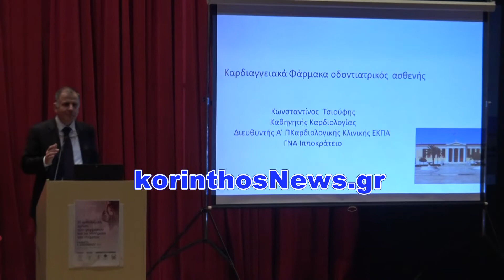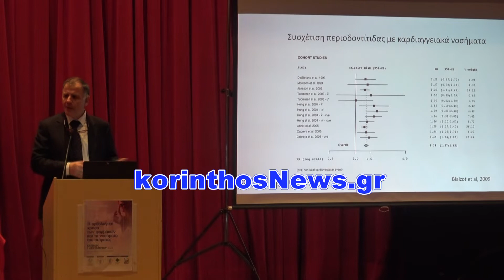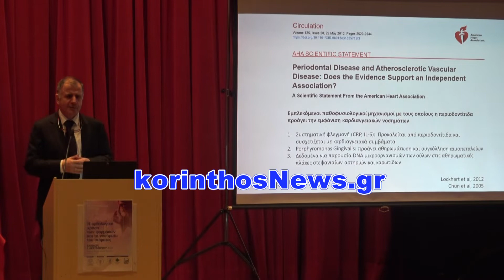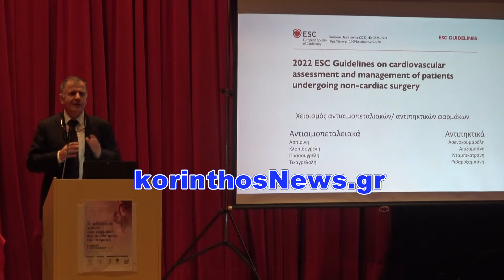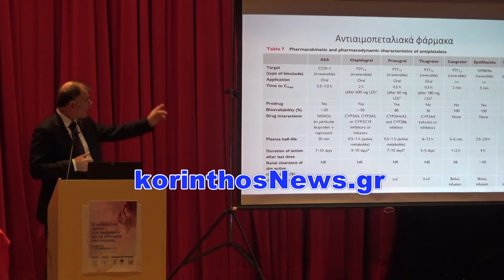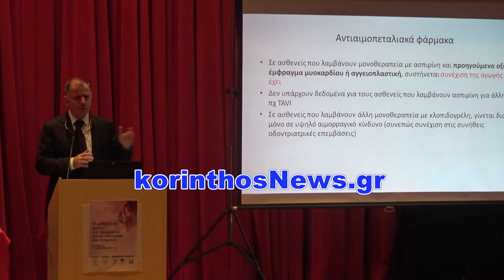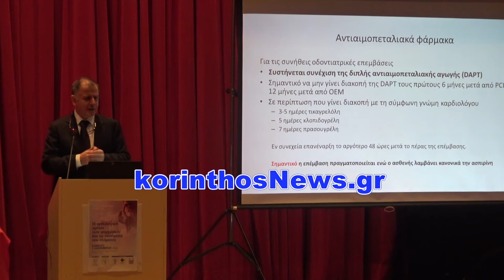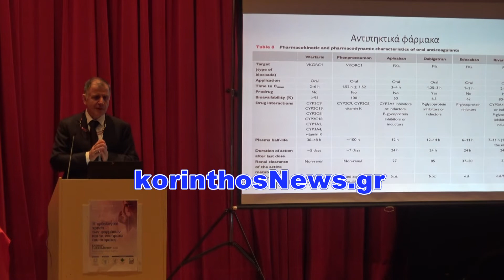ΤΣΙΟΥΦΗΣ ΚΩΝΣΤΑΝΤΙΝΟΣ ΚΟΡΙΝΘΟΣ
Δείτε περισσότερα εδώ:
Μια πολύ ενδιαφέρουσα επιστημονική εκδήλωση που διοργάνωσε
ο Οδοντιατρικός Σύλλογος Κορινθίας
σε συνεργασία με τον Ιατρικό και Φαρμακευτικό Σύλλογο Κορινθίας
και τον Δήμο Κορινθίων, Υπο την Αιγίδα της Περιφέρειας Πελοποννήσου
το Σάββατο 3 Δεκεμβρίου στο Δημοτικό Θέατρο Κορίνθου ¨ΘΩΜΑΣ ΘΩΜΑΙΔΗΣ¨.
«Καρδιολογικά φάρµακα και οδοντιατρικός ασθενής»
Κωνσταντίνος Τσιούφης
Καθηγητής Καρδιολογίας Ιατρικής Σχολής ΕΚΠΑ